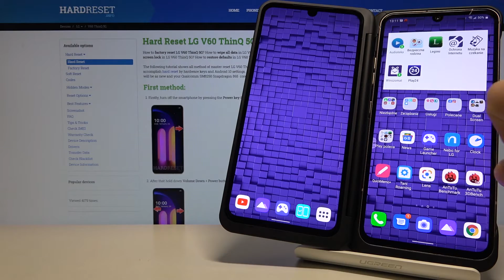The look of boot animation on LG V60 ThinQ 5G | LG V60 ThinQ 5G boot process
The recording presents how boot animation looks like on LG V60 ThinQ 5G. The video will show you abilities of this device. Here's what the boot animation looks like on LG V60 ThinQ 5G. Short boot animation video on LG V60 ThinQ 5G

What features boot animation has on LG V60 ThinQ 5G? How to see the boot animation on LG V60 ThinQ 5G? How boot animation looks like on LG V60 ThinQ 5G? What the boot animation is?